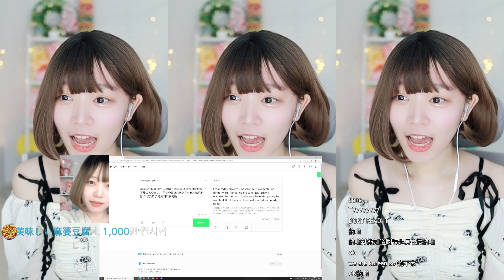【NaMin實況片段】中文聽力測驗 出題者:娜珉_220110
韓國疫情現況：沒打疫苗不能出入公共場所，娜珉預約了醫院準備去打第一劑疫苗。